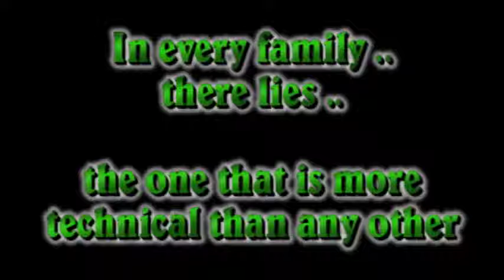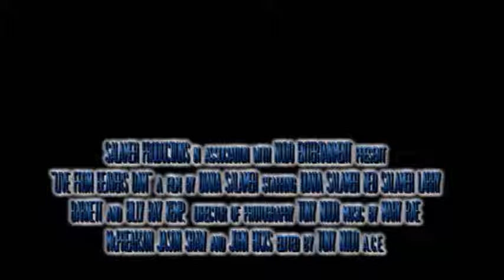LIVE_trlr.wmv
Spoiler for "LIVE" from Beavers Dam